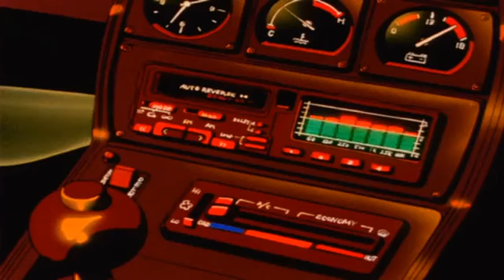JME - Nang ft. Skepta (SlowVerb)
Mandem are making history
You man can't do shit to me
When you see me I got the same energy but you ain't saying nuttin' like Mr Bean